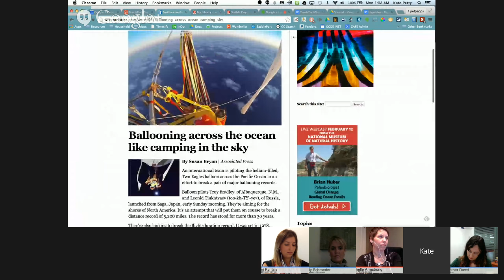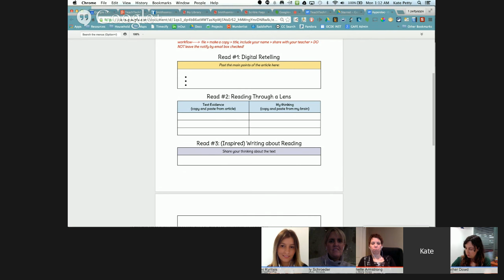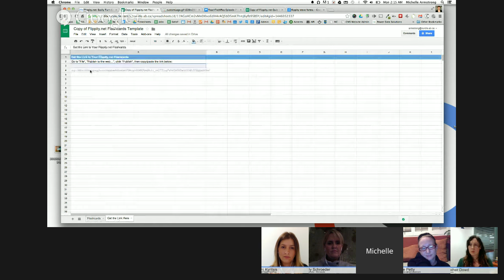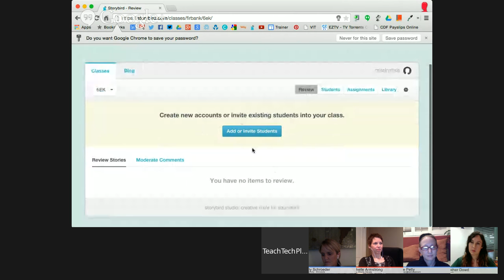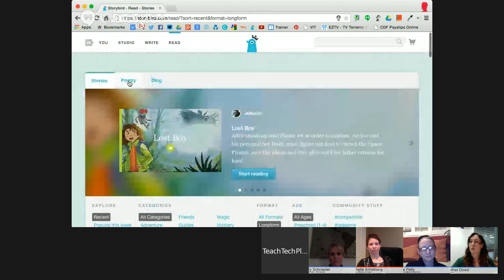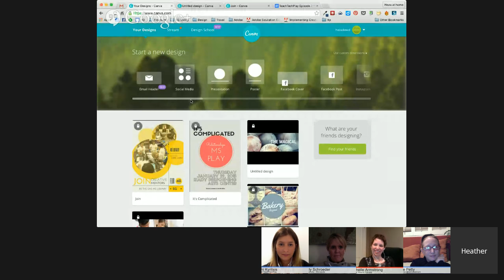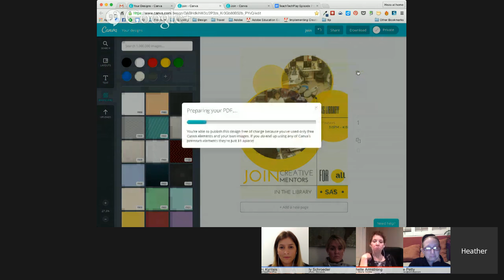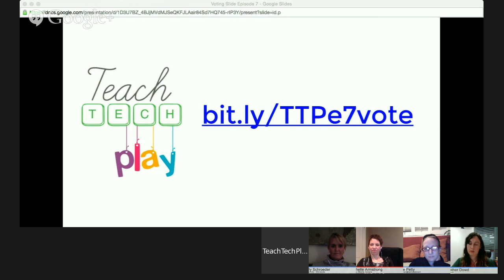TeachTechPlay - Episode 7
TeachTechPlay is a monthly web-show where educators share a range of tools, ideas and lessons with the time limit of 4 minutes.

The audience will then vote for the Play King or Queen.

Episode 7 will air on Monday 2nd February, at 8pm AEST.

Presenters include:
Michelle Armstrong – Flippity.net
Kate Petty – Scribble
Heather Dowd – Canva
Eleni Kyritsis – Story Bird
Molly Schroeder